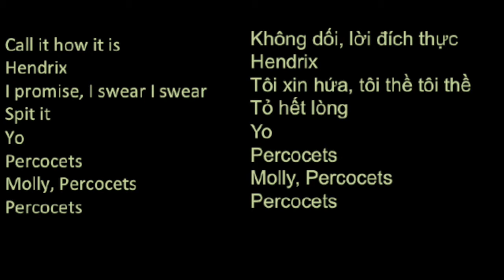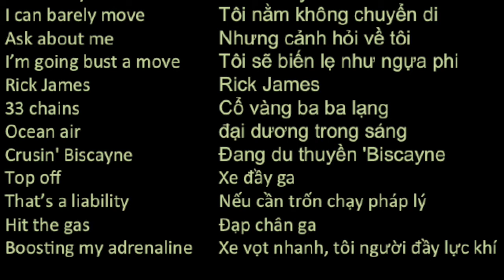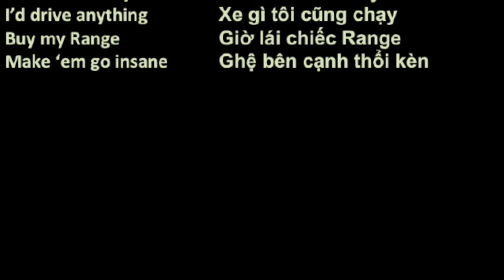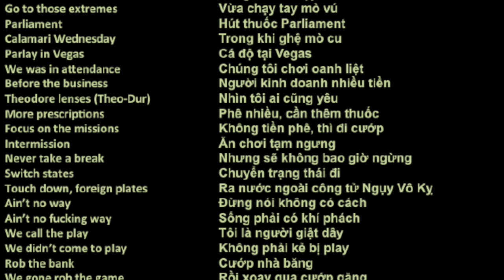Mặt nạ xuống by rapper Hoành Thánh (wonton) . Cấm trẻ em dưới 18!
Mặt nạ xuống
Viết và diễn bởi rapper Hoành Thánh (wonton)
Theo bài Mask off của Future
Tôi không phải là rapper chuyên nghiệp.  Tôi chỉ dịch và hát để mọi người có khái niệm những nhạc rap thịnh hành thời nay có nội dung gì.
Vui lòng "thích" để ủng hộ chúng tôi và "đăng ký" để nhận videos mới.

Mask off by rapper Wonton